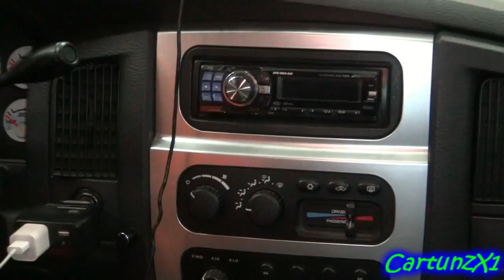A short video of the Dodge Ram NSI brought to the competition.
Josh's Ram 2500 running 2 M4a's and 4 9515's